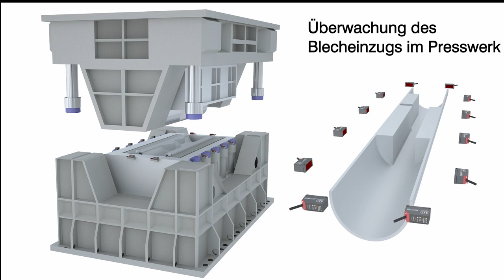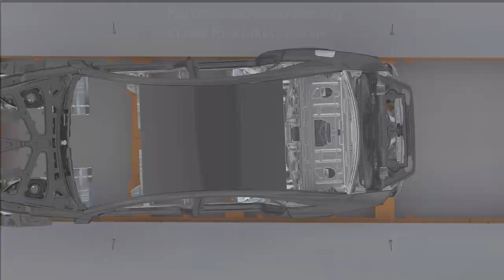Automotive: Prüfstand & Fertigungsüberwachung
Seit vielen Jahren ist Micro-Epsilon Partner für die Automobilindustrie und die Zulieferbetriebe. Ob im Prüfstand, in der Fertigungsüberwachung oder im Anlagenbau – Sensoren von Micro-Epsilon sorgen für genaue und zuverlässige Messungen in zahlreichen Anwendungen. Durch die globale Organisation bietet Micro-Epsilon eine effiziente Zusammenarbeit mit der weltweit tätigen Automobilindustrie.